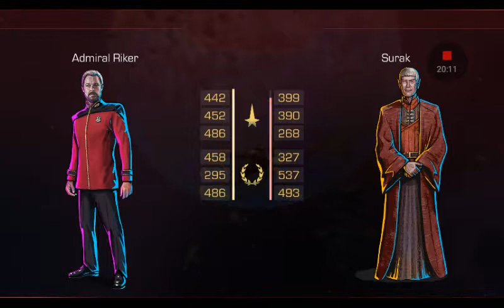Star Trek Timelines Gauntlet. " Is It Fair?"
Did some gauntlet battles what do you think about Gauntlet. I think it's rigged now. IMO. You decide.